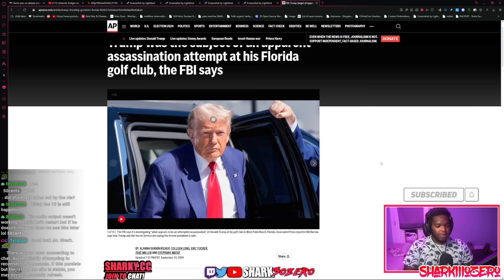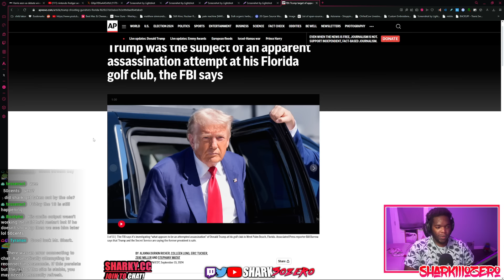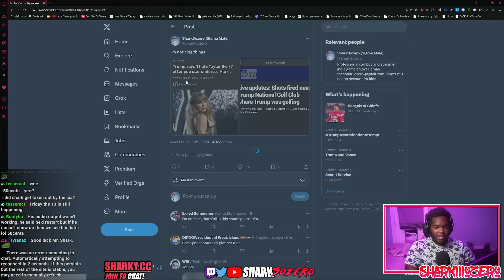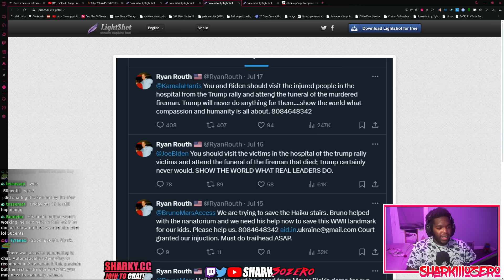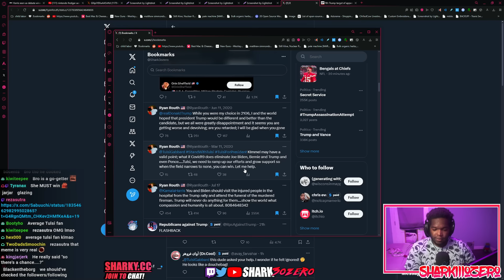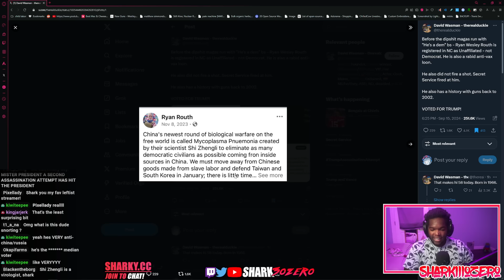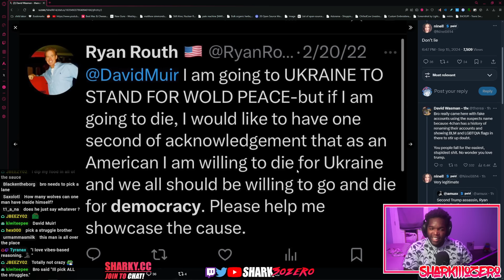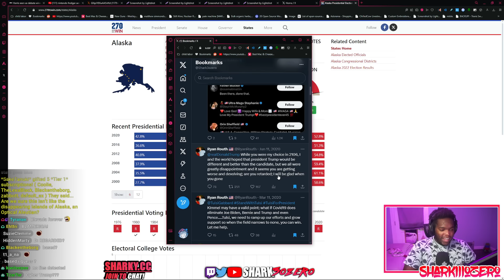2nd Assassin Comes For Trump, And No One Cared